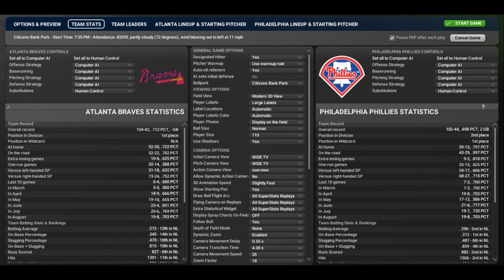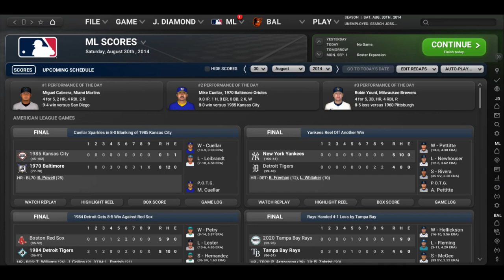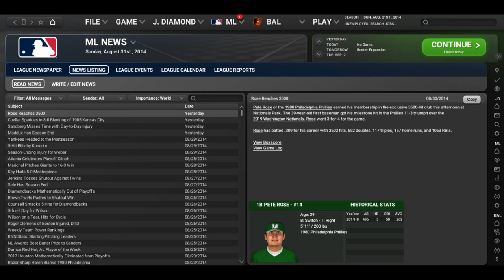OOTP Legends League YR3 August 30 ATL PHI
These division foes need to go toe to toe